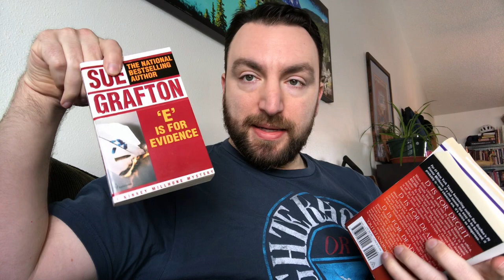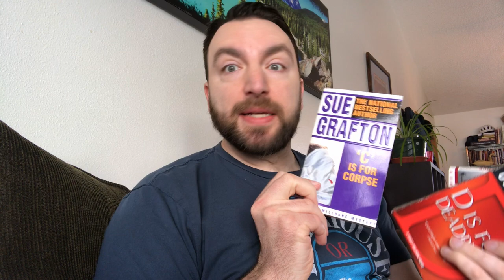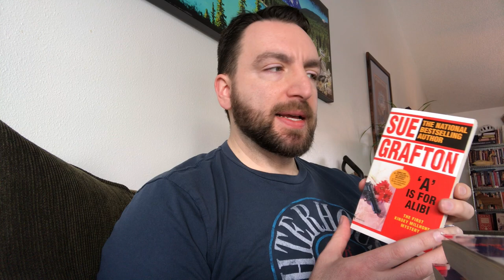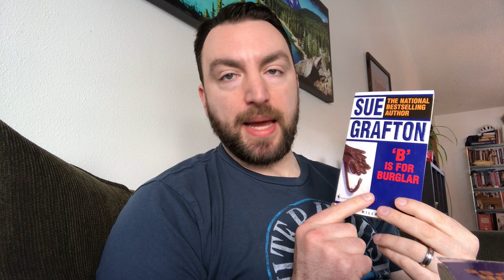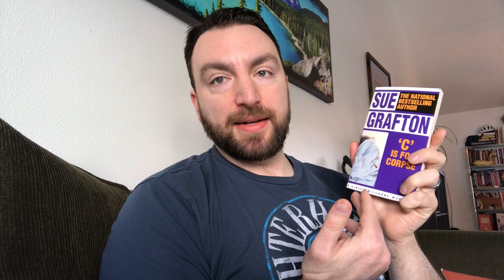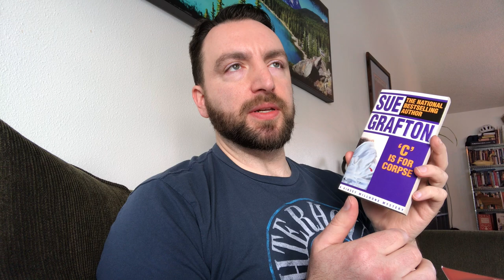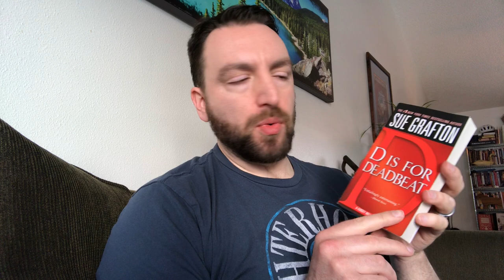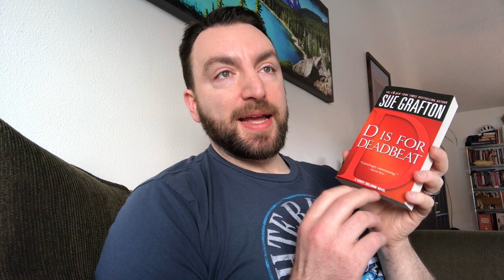A Beginner's Guide to Sue Grafton's Kinsey Millhone Mysteries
An introduction to Sue Grafton's ABC mystery series starring Private Investigator Kinsey Millhone. This will be part of my definitive guide to the world of Kinsey Millhone as I reread my way through the mysteries.

Books discussed:
A is for Alibi
B is for Burglar
C is for Corpse
D is for Deadbeat